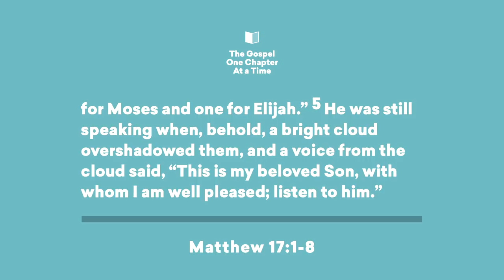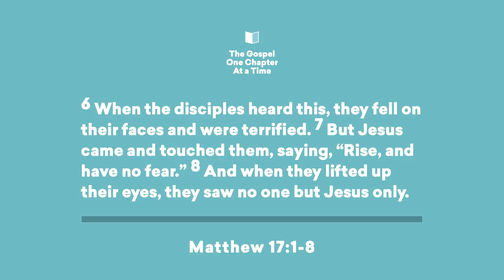The Bible Is The Story Of Jesus - Paul Tripp's Bible Study (Episode 002)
What is the Bible about? It introduces us to Jesus Christ. In his second episode of his Bible Study, Paul Tripp teaches about the Transfiguration and why it's important.